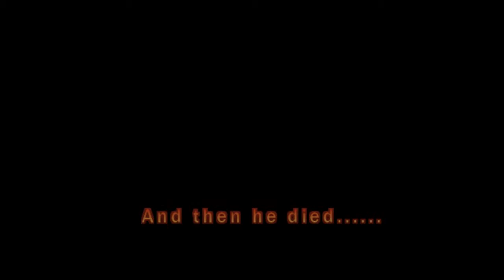Rock Man video Iclone 5.5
Rock Man Made using Iclone 5.5